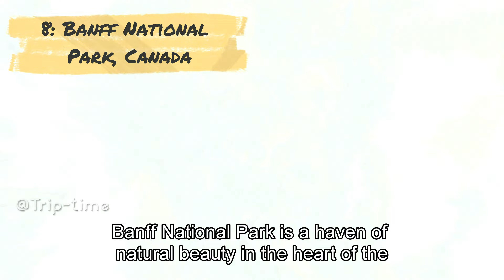Top 10 UNESCO World Heritage Sites to Visit in Your Lifetime | Ultimate Travel Guide - 4K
Embark on a journey of a lifetime as we explore the top 10 UNESCO World Heritage Sites that every travel enthusiast must visit. From the architectural marvel of the Great Wall of China to the natural wonder of the Galápagos Islands, this curated list brings you the epitome of human ingenuity and the breathtaking beauty of mother nature.

🌏 Site 1: The Great Wall of China - Walk through ancient watchtowers and witness China's diverse landscapes.
🌏 Site 2: The Pyramids of Giza, Egypt - Stand before the wonders of the ancient world.
🌏 Site 3: Galápagos Islands, Ecuador - A living museum of evolution.
🌏 Site 4: Great Barrier Reef, Australia - Dive into the world's most extensive coral reef system.
🌏 Site 5: Machu Picchu, Peru - Connect with a civilization lost in time.
🌏 Site 6: Serengeti National Park, Tanzania - Witness the great migration.
🌏 Site 7: Mont Saint-Michel, France - A fairy tale abbey with a rich history.
🌏 Site 8: Banff National Park, Canada - Find peace in the grandeur of the mountains.
🌏 Site 9: Petra, Jordan - Explore the rose-red city half as old as time.
🌏 Site 10: Taj Mahal, India - Witness the timeless beauty of love.

Discover the rich tapestry of human civilization and the wonders of the natural world in this ultimate travel guide.